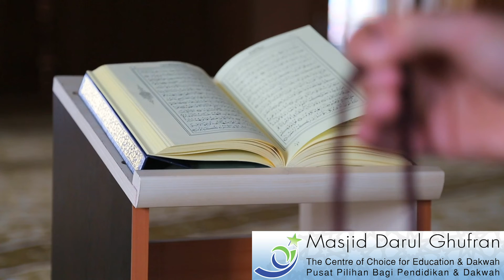Doa Witir - Imam Aziz